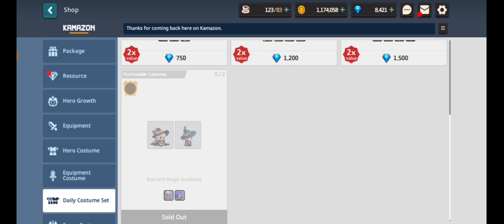Sekilas Info Next Update Next Banner Hero Mikke Guardian Tales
Season Achievement Round 3 Guardian Tales
Next Update Guardian Tales
Next Banner Guardian Tales